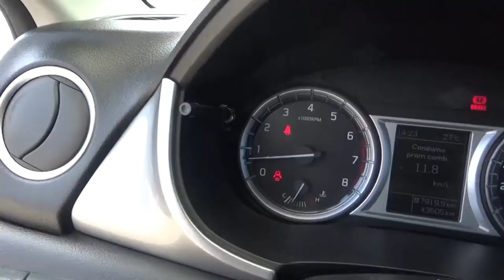Suzuki / Vitara /2017 - HM360494